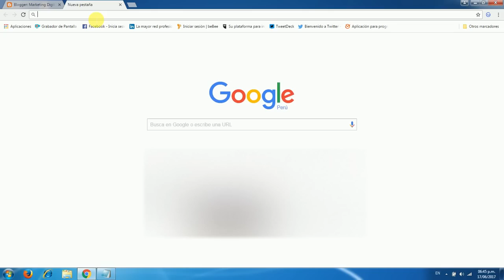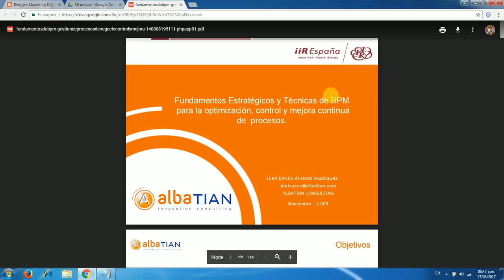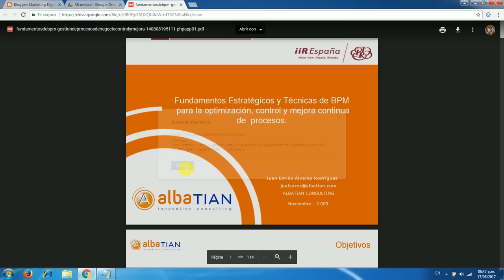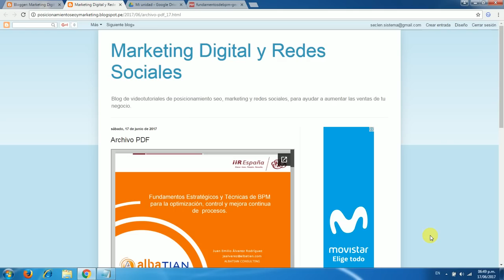Cómo Poner un Archivo PDF en Blogger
Tutorial que detalla como poner un archivo PDF en Blogger paso a paso.